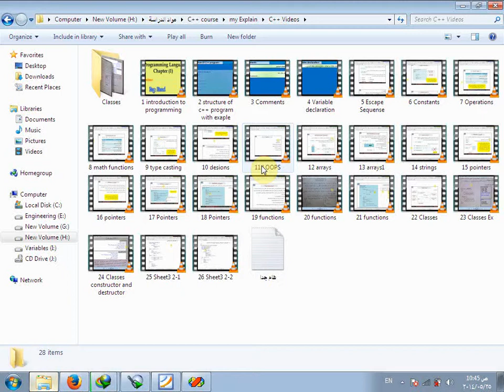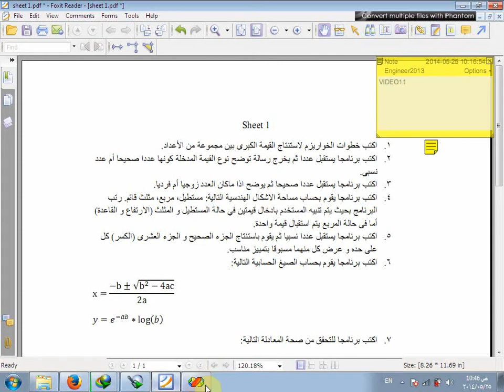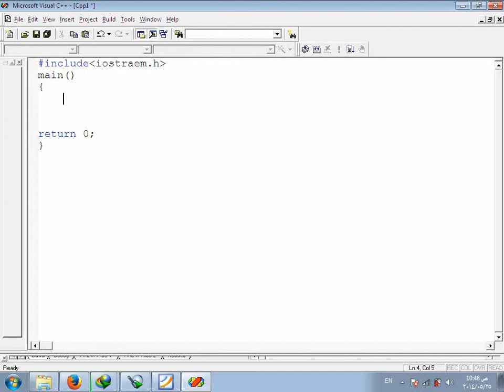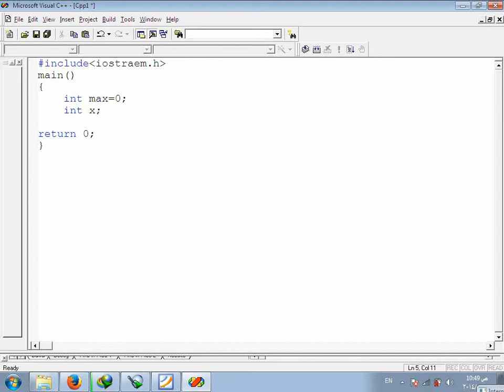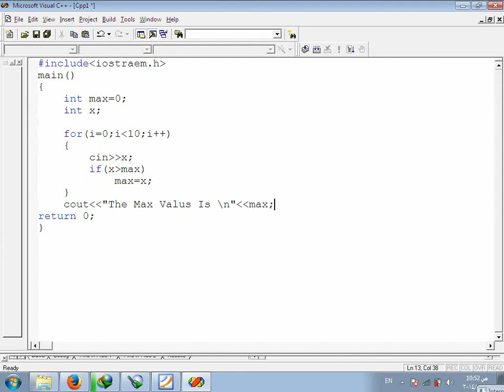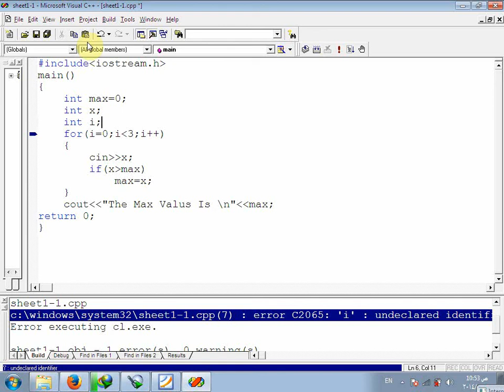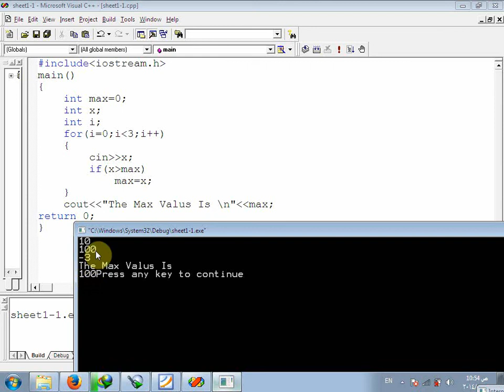13 Sheet1 Problem1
حل المسألة الأولى فى الشيت الأول وسيت ارفاق ملف يحتوى على كل الاكواد الخاص بالشيت الأول